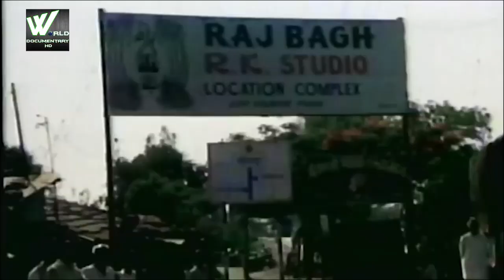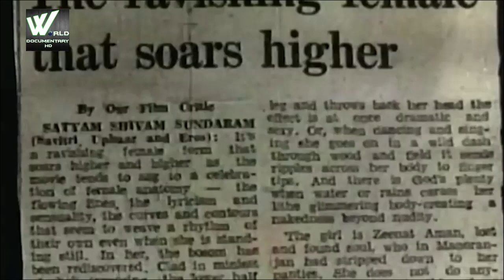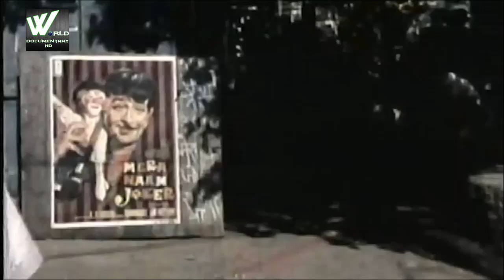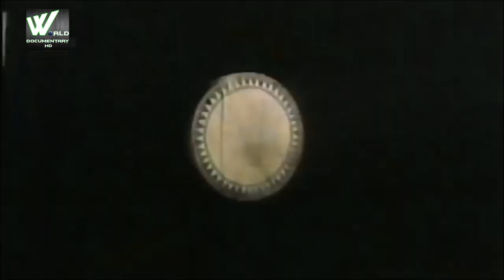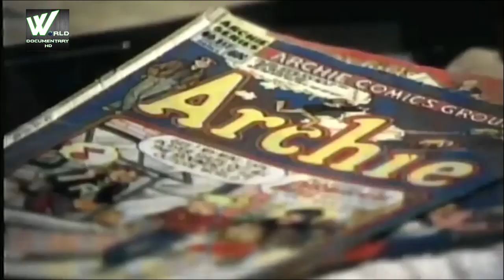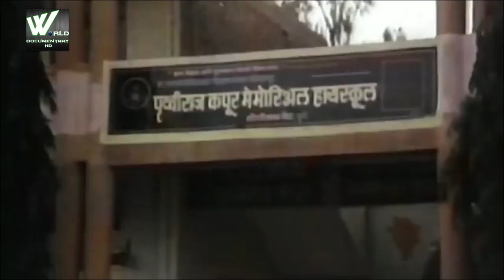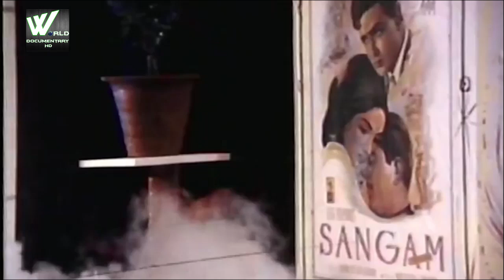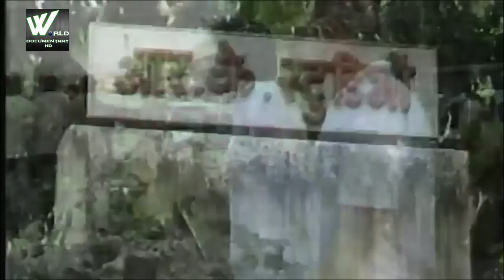भारतका सबसे बडा कलाकार जानिये उसकी कहानी | The Raj Kapoor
Ranbir Raj Kapoor (14 December 1924 – 2 June 1988), also known as "the greatest showman of Hindi cinema", was a noted Indian film actor, producer and director of Indian cinema. Born at Kapoor Haveli in Peshawar to actor Prithviraj Kapoor–he was a prominent member of the Kapoor family–that produced several celebrated Bollywood superstars.

Kapoor is regarded as one of the greatest and most influential actors and filmmakers in the history of cinema. He was the winner of several accolades including 3 National Film Awards and 11 Filmfare Awards in India. The Filmfare Lifetime Achievement Award is named after Raj Kapoor. He was a two-time nominee for the Palme d'Or grand prize at the Cannes Film Festival for his films Awaara (1951) and Boot Polish (1954). His performance in Awaara was ranked as one of the top ten greatest performances of all time by Time magazine.His films attracted worldwide audiences, particularly in Asia and Europe. He was called "the Clark Gable of the Indian film industry".

The Government of India honoured him with the Padma Bhushan in 1971 for his contributions to the arts.India's highest award in cinema, the Dadasaheb Phalke Award, was bestowed on him in 1987 by the Government of India.